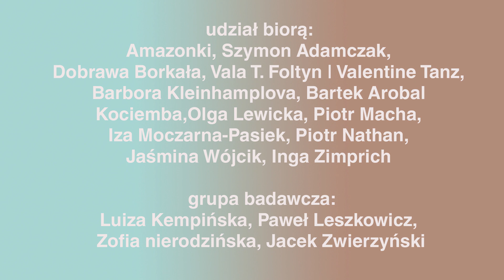Kreatywne Stany Chorobowe: AIDS, HIV, RAK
udział biorą: Amazonki, Szymon Adamczak, Dobrawa Borkała, Vala T. Foltyn, Barbora Kleinhamplova, Bartek Arobal Kociemba, Olga Lewicka, Piotr Macha, Izabela Moczarna-Pasiek, Piotr Nathan, Jaśmina Wójcik, Inga Zimprich

grupa badawcza: Luiza Kempińska, Paweł Leszkowicz, Zofia nierodzińska, Jacek Zwierzyński

wsparcie: Federacja Stowarzyszeń Amazonki, Fundacja Edukacji Społecznej, Grupa Stonewall, Klub Kobiet z Problemem Onkologicznym w Łomży, Ogólnopolska Organizacja Kwiat Kobiecości, Pofam-Poznań, Polskie Towarzystwo Stomijne Pol-ilko, Poznańskie Centrum PrEP, Społeczny Komitet ds. AIDS, Stowarzyszenie „Amazonki” Warszawa Centrum, Stowarzyszenie Mężczyzn z Chorobami Prostaty „Gladiator”, Stowarzyszenie Sieć Plus, Zjednoczenie Pozytywni w Tęczy

partner: Goethe-Institut

fot. I. Moczarna-Pasiek
video P. Macha